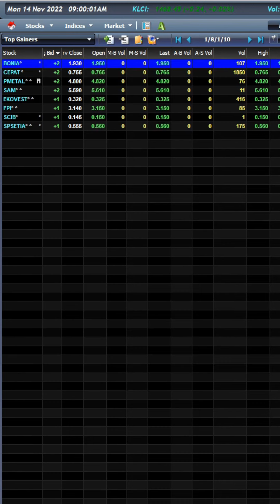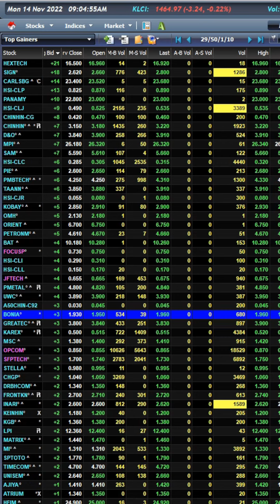Cara Baca Mplus 14 11 2022 Asas Rempit